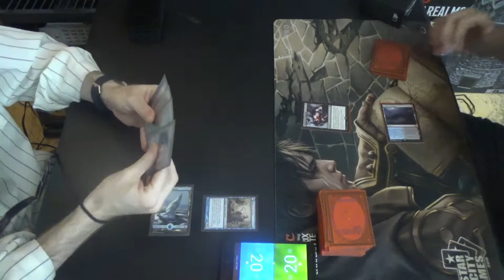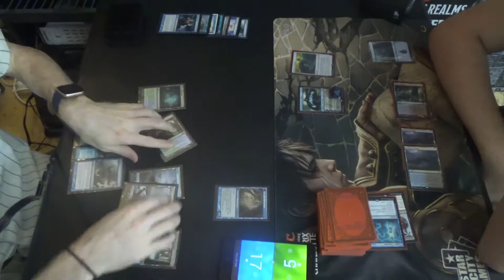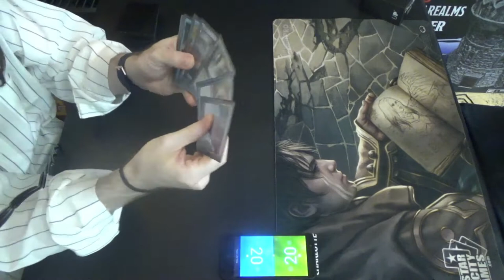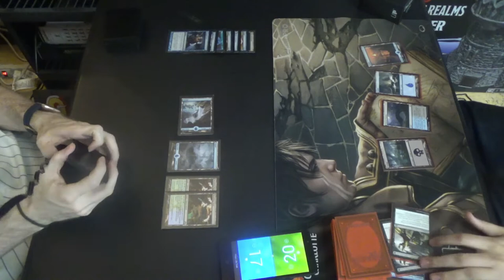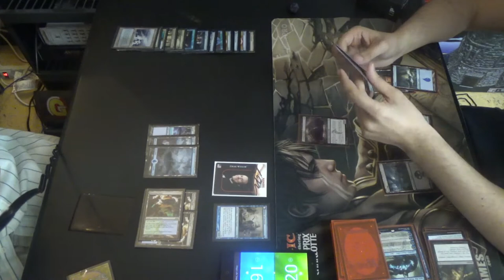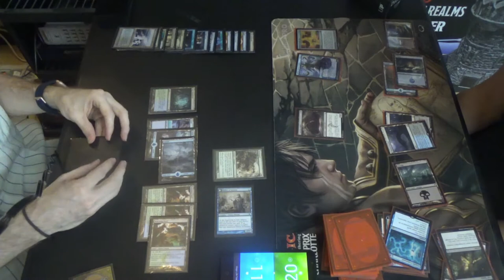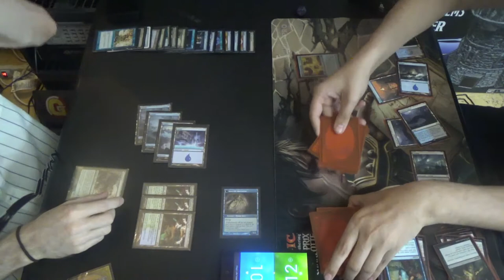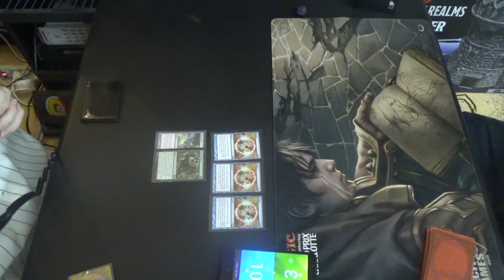Modern MtG — Simic Delver vs. Dimir Puzzle Box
Narset, Parter of Veils and Teferi's Puzzle Box is a great way to keep someone from being able to play. It's a bit like how I used to use the rat lock in Tribal Rats back in the day.

Here's a new variant of Modern Delver with which I came up. The green is solely for Tarmogoyf and Nimble Mongoose, as well as the Replicate half of its card. A mono blue version that uses Ascendant Spirit and Tempest Djinn or Snapcaster Mage, perhaps another option, might very well be better to run instead. At the very least, it would be less inconsistent. In the future, I might run Azorius or Jeskai so as to include Stoneforge Mystic and either Path to Exile or Lightning Bolt. Heck, even adding red so as to make this Simic list RUG / Temur would give Bolt.

Here's the decklist that I ran in this video:
Creatures (12)
4 Delver of Secrets
4 Nimble Mongoose
4 Tarmogoyf
Instants (25)
3 Boomerang
4 Counterspell (which would be Mana Leak were this in a tournament, since MH2 had not been released yet)
1 Disrupting Shoal
4 Opt
1 Repudiate // Replicate
1 Shadow of Doubt
4 Snapback
4 Spell Pierce
3 Thought Scour
Sorceries (4)
4 Serum Visions
Lands (19)
1 Botanical Sanctum
3 Breeding Pool
6 Island (one of which is Snow-Covered)
4 Misty Rainforest
4 Polluted Delta
1 Waterlogged Grove

Thanks to our patrons:
LinkXNess
Mason Smith
Spidizzler